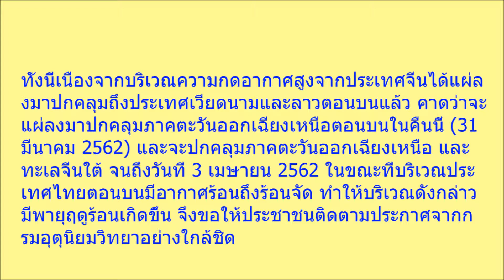รอบนี้หนักแน่ เตือนพายุฤดูร้อนถล่ม 49 จว ลมกระโชกแรง ลูกเห็บตก พื้นที่ต่อไปนี้เตรียมรับมือให้ดี